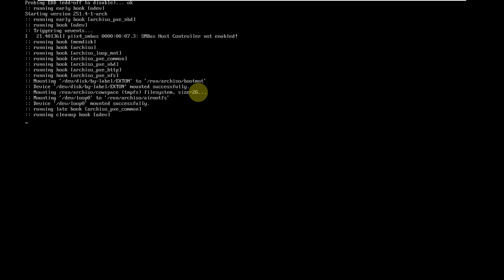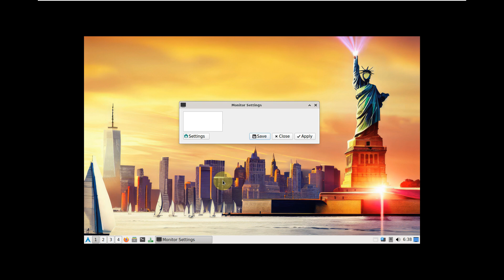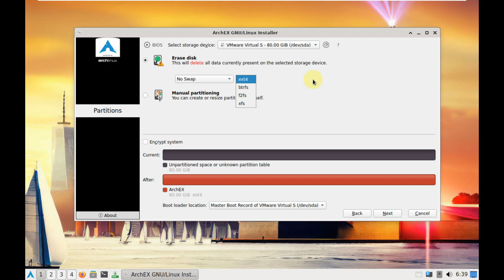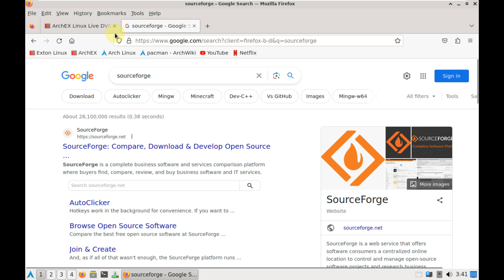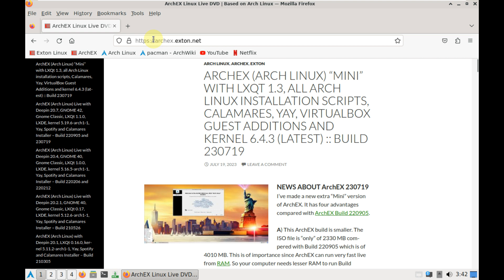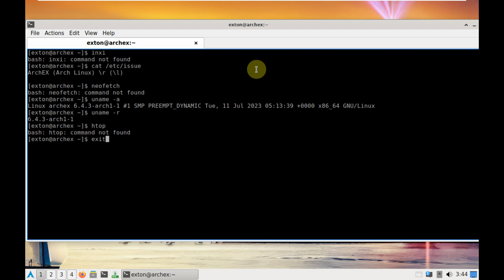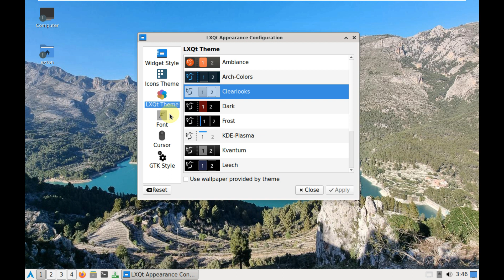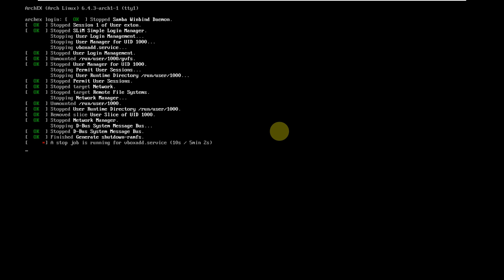A First Look At ArchEX Linux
In This Video We Are Looking At ArchEX is a new (230719/220905) Linux live System based on Arch Linux.

ABOUT ArchEX (Arch Linux Live) 64bit Build 230719/220905 with LXQt 1.3 (Build 230719) or with five (5) different Desktop environments (Build 220905)

I've made a new extra Mini version of ArchEX. It has four advantages compered with ArchEX Build 220905.

A) This ArchEX build is smaller. The ISO file is only of 2330 MB compared with ArchEX Build 220905 which is of 3490 MB. This is of importance since ArchEX can run very fast live from RAM. So your computer needs lesser RAM to run Build 230719. Should be enough with 2 GB. NOTE: I was hoping to make the ISO file even smaller, but that was impossible since Calamares Installer and Yay has a lot of dependencies.

B) ArchEX Build 230719 has all Arch Linux original installation scripts, which means that you can use this build to install Arch Linux the Arch way following the Arch Linux Installation Guide. Or you can just follow my example here:

You can have my instructions up in Firefox while installing. When installing from Arch Linux official live DVD you'll have to do it in console mode.(Could be tricky).

C) If you decide to install Arch Linux (or ArchEX using Calamares) in VirtualBox or Qemu you can do it in full screen. VirtualBox Guest Additions are pre-installed in ArchEX Build 230719 (and in Build 220905). In Qemu you can just choose the screen resolution you want.

D) ArchEX Build 230719 uses kernel 6.4.3 (latest) and has support for more wireless cards. Kernel modules ath10k and wl are loaded also when running ArchEX live, which means a lot.

NOTE 1: To find out wich "WiFi module" you need you can run the command "lspci". Then unload and load the kernel module in question. Example: "sudo modprobe -r ath10k_pci" followed by "sudo modprobe ath10k_pci".

NOTE 2: When running ArchEX logged in as the normal user exton you can use sudo to run applications which need root privileges. Example command: "sudo gparted". One exception: To be able to run the file manager PCManFM-qt as root you'll have to use the command "sudo dbus-launch pcmanfm-qt".

NEWS ABOUT ArchEX 220905
Today I discovered that I had forgot to add "cowspace" (sudo mount -o remount,size=2G /run/archiso/cowspace) in ArchEX Build 220901. I therefore had to upload a new ArchEX version today (220905). This version uses kernel 5.19.6 and has more support for various wireless cards.

NEWS ABOUT ArchEX 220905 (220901)
A new version of ArchEX is ready! In this new version, which I call ArchEX 2022, I have added the Deepin 20.7 Desktop Environment (latest) and Gnome 42 (latest) Desktop Environment. Deepin Desktop (made in China!) is "devoted to providing a beautiful, easy to use, safe and reliable system for global users". I came to like Deepin DE very much when I installed it in ExTiX 22.6
So I thought why not install Deepin also in ArchEX? Gnome 42 is also new
NOTE: While running ArchEX LIVE (from a DVD or USB stick) you can do so super fast from RAM.
I.e. use boot alternative 3 (Copy to RAM).

Todays Video - ArchEX Linux!